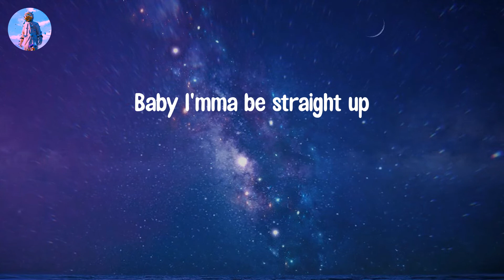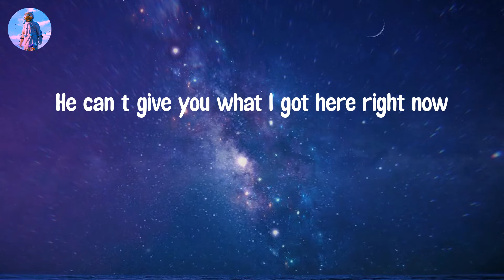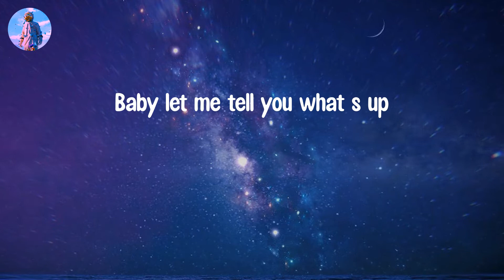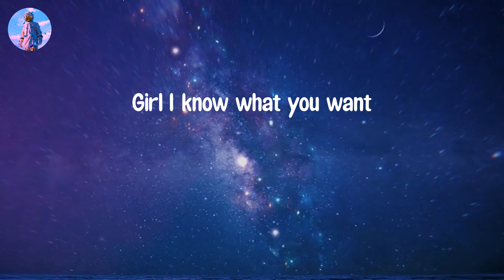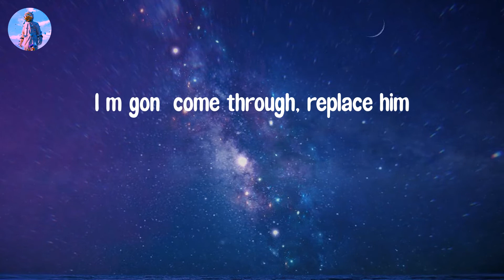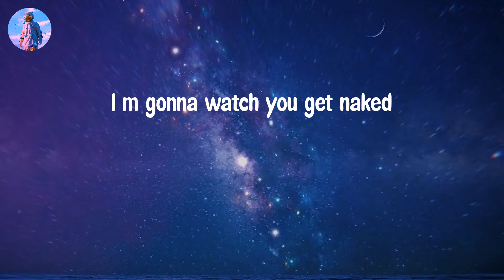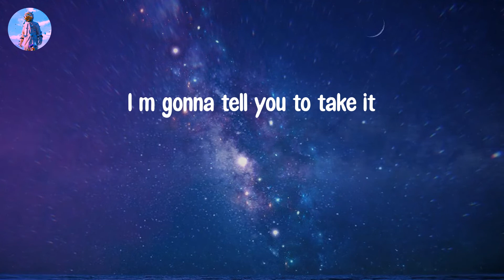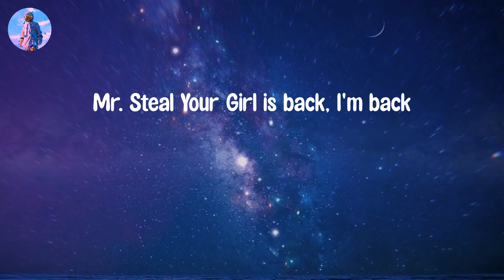𝙈𝙧｡ 𝙎𝙩𝙚𝙖𝙡 𝙔𝙤𝙪𝙧 𝙂𝙞𝙧𝙡 - 𝙏𝙧𝙚𝙮 𝙎𝙤𝙣𝙜𝙯 (𝙇𝙮𝙧𝙞𝙘 𝙑𝙞𝙙𝙚𝙤)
Lyric video: Mr. Steal Your Girl - Trey Songz

Lyrics Mr. Steal Your Girl:
Baby I'mma be straight up
Don’t waste no time
I know you ain't my, you ain't my baby
Do you think about us
Do I cross your mind anytime
I know that you, you’re taken
It’ll never change
'Cause it’s always been that way
But you know that you
Can’t fake it
He can’t give you what I got here right now
Girl I know what you want
No phones, we ain’t even gotta talk
Next time that he leave you all alone
I’m gon’ come through, replace him
I’m gonna watch you
Get naked
I’m gonna tell you
Girl take it
I’ll give you all the love he not
I’m about to take his spot
Let your man know that
Mr. Steal Your Girl is back
So let your man know that
Mr. Steal Your Girl is back, back
Baby let me tell you what’s up
I don’t trust that nigga, fuck that nigga
Stop bringing him up
Baby, I ain't never gave no fucks
One fuck’s too much, unless you’re talking about us
But I know that you taken
It’ll never change
Can’t fake it
Get naked
Girl take it
I’m back
I’m gonna watch you get naked
I’m gonna tell you to take it
Mr. Steal Your Girl is back, I'm back